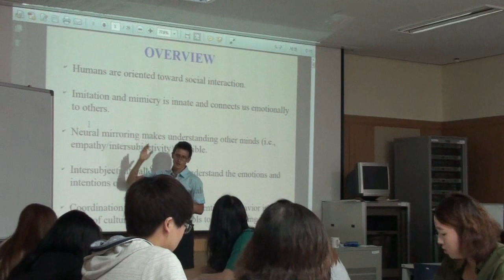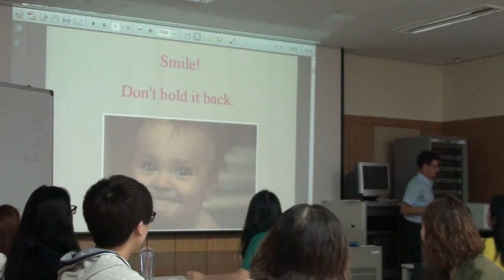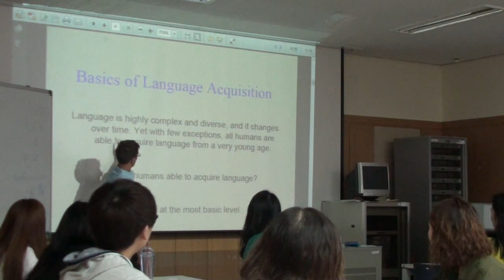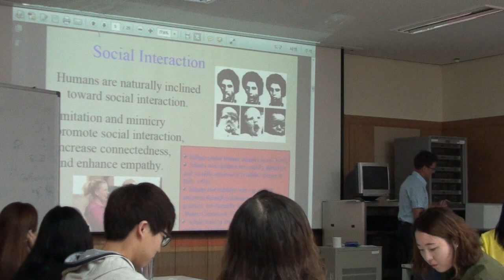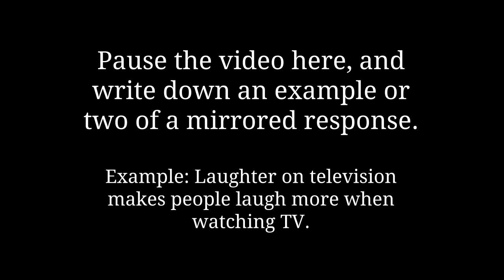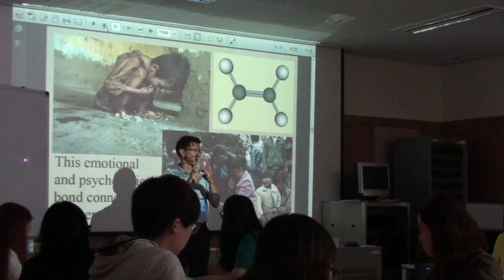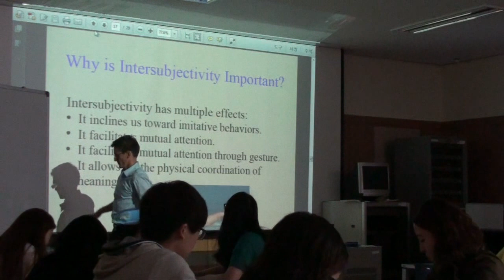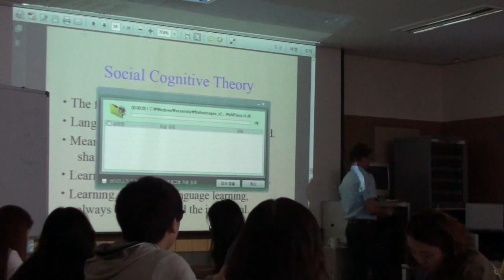Basics of Acquisition